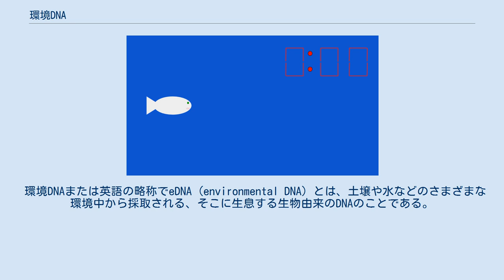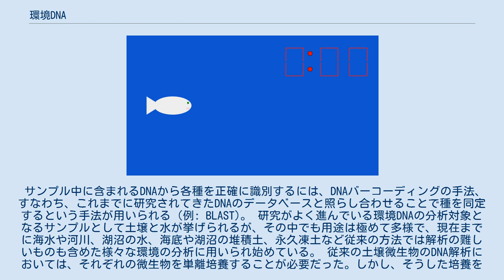環境DNA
動画のように魚が水中で移動するとき、様々なかたちでDNAが水中に放出される。
時間とともにDNAは分解されていくが、その前に水サンプルを採取しそこからDNAを検出することで、魚の存在を証明することができる。
これが環境DNA分析の原理である。
 環境DNAまたは英語の略称でeDNA (environmental DNA) とは、土壌や水などのさまざまな環境中から採取される、そこに生息する生物由来のDNAのことである。
環境DNAを解析することで、その環境に生息する、または過去に生息していた生物を網羅的に特定したり、ある特定の種が生息しているかどうかを判定できる手法が開発されており、保全生物学、生態学、系統分類学、微生物学、古生物学などの分野の研究に利用されている。
 環境DNAとは、個々の生物個体からではなく、土や海水、雪、あるいは大気といった環境サンプルから採取されるDNAのことである。
環境中には様々な生物が存在するが、彼らはつねにDNAを周囲に放出しており、環境中にはそれが蓄積していく。
 例えば、動物の場合であれば排泄物や粘液、配偶子、剥がれた落ちた皮膚や体毛、そして死体などを通じてDNAが放出される。
そうしたDNAサンプルはハイスループットなDNAシーケンシング技術によって網羅的に分析することが可能である。
それにより、ある特定の種がその環境に存在するかを調査できるだけでなく、環境中に存在する生物種を網羅的に特定したり（メタバーコーディング）、メタゲノミクス解析を行うなどして、その環境の生物多様性を迅速に把握することができる。
 サンプル中に含まれるDNAから各種を正確に識別するには、DNAバーコーディングの手法、すなわち、これまでに研究されてきたDNAのデータベースと照らし合わせることで種を同定するという手法が用いられる（例: BLAST)。 研究がよく進んでいる環境DNAの分析対象となるサンプルとして土壌と水が挙げられるが、その中でも用途は極めて多様で、現在までに海水や河川、湖沼の水、海底や湖沼の堆積土、永久凍土など従来の方法では解析の難しいものも含めた様々な環境の分析に用いられ始めている。 従来の土壌微生物のDNA解析においては、それぞれの微生物を単離培養することが必要だった。しかし、そうした培養を用いた研究には限界がある。というのも、研究者は各微生物が実際に生きている環境を再現しようと試みてはいるものの、多くの微生物は研究室内で培養するのが困難であるからである。そのため単離培養を必要としない環境DNAを用いた研究は土壌微生物の研究において非常に重要なツールになることが期待されている。 例えば、環境DNAを用いることにより、過酷な環境で生息する微生物の網羅的な遺伝学的解析がはじめて可能になった。現生の、あるいは絶滅した哺乳類や鳥類、昆虫、植物由来のDNAを含む堆積岩についても、環境DNAの分析が行われた例がある。 また、現生の森林生態系の研究においても、鳥や哺乳類、菌類、その他無脊椎動物などから放出されたDNA全てを含む森林土壌の環境DNAが解析に用いられている。 堆積物の環境DNAを分析する手法は古代の生物多様性を研究するために水中堆積物の研究にも用いられている。水中の堆積物は低酸素状態に晒されているため、DNAの分解があまり進んでいないという利点がある。古い時代を対象にした研究だけでなく、現在の生態系を対象にした解析についても比較的高い感度で行うことができる。通常の水サンプルはDNAの分解が比較的早く進んでしまうが、水中の堆積物を利用した方法なら、ある生物が存在した2ヶ月後であっても、解析に堪えるDNAを得ることができる。 水中における堆積物の研究についても環境DNAの研究は有用だが、水自体からそのまま環境DNAを採取する手法も現在では研究に用いられている。 環境DNAにまつわる技術が開発される以前は、水環境の生態系を研究する手法は、網や罠などの方法によって生物を直接採取する方法が中心であり、高い技術を持った人材や大きな費用、そして長い時間が必要とされていた。一方、環境DNAの分析に必要なのは水サンプルだけであり、圧倒的に簡便な方法だと言える。当初影響が懸念されていた水のpHの影響もあまり受けず、高感度で比較的簡単にDNAを検出することが現在では可能となっている 。 水中では環境DNAは比較的すぐ分解されてしまうが、このことは逆に現...